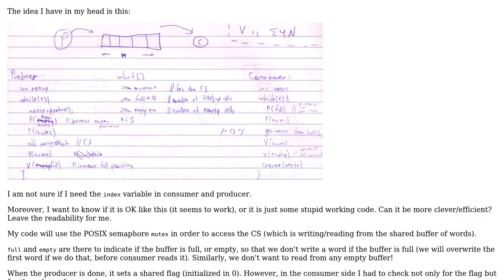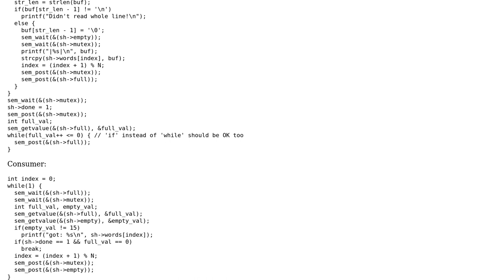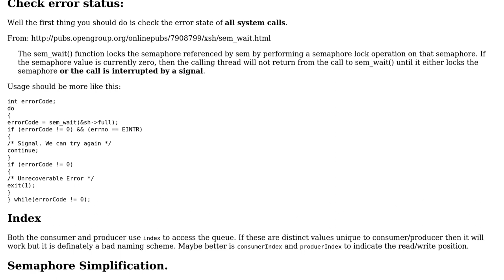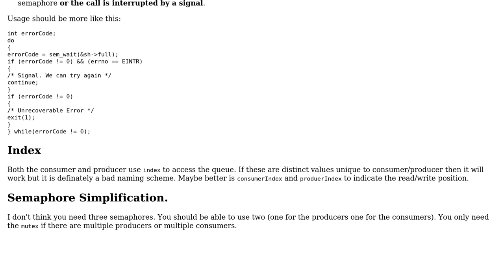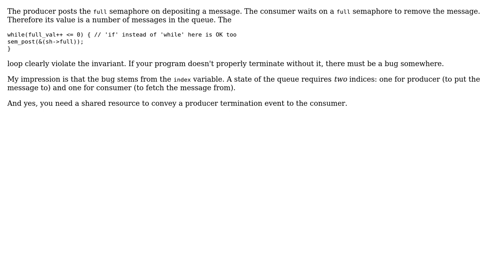Producer-consumer code (3 Solutions!!)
Producer-consumer code

With thanks & praise to God, and with thanks to the many people who have made this project possible! | Content (except music & images) licensed under CC BY-SA | Music | Images & others | With thanks to user vnp user Martin York user gsamaras user chux - Reinstate Monica and the Stack Exchange Network Trademarks are property of their respective owners. You are responsible for your own actions.